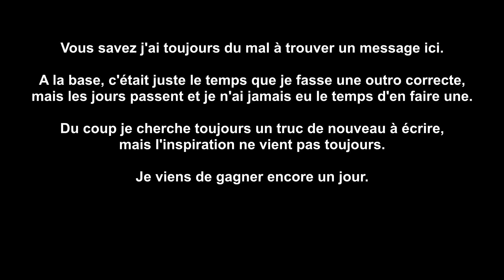Je suis... fort ? ► I Wanna Escape Heavenly Host